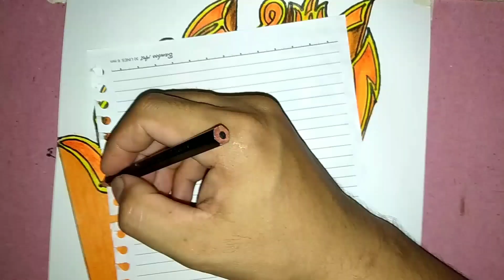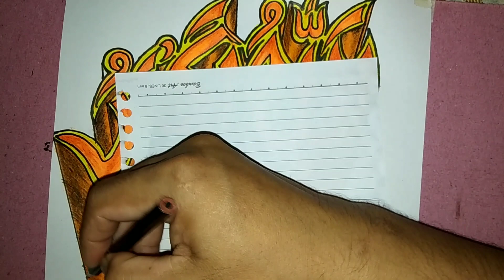Keren !!! Cara menulis kaligrafi Allahuakbar 3D |kaligrafi Allah | arabic calligraphy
Terlihat indah, Kaligrafi Allahu Akbar tiga dimensi dengan sentuhan warna yang pas.